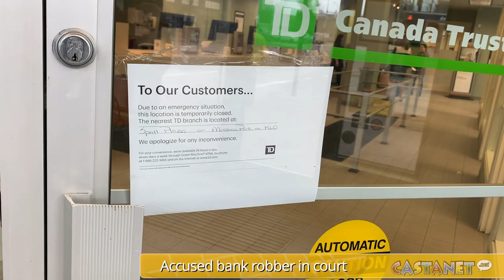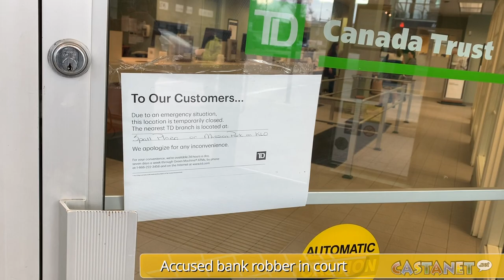Castanet's week in review